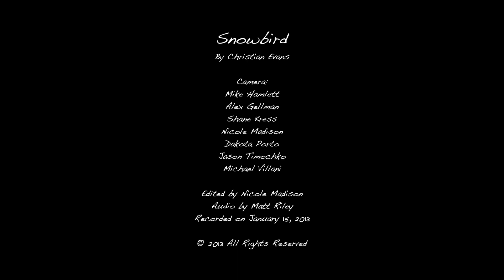Snowbird - Christian Evans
christianevans.net